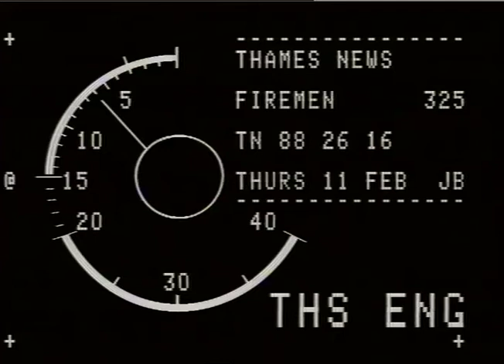London Fire Brigade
Thames News report following the job cuts that face the London Fire Brigade.